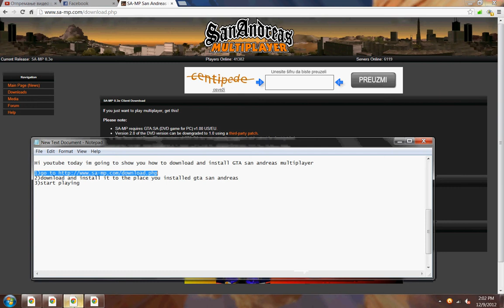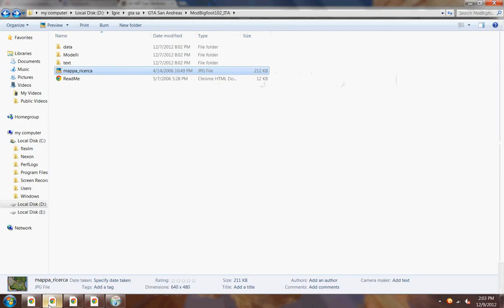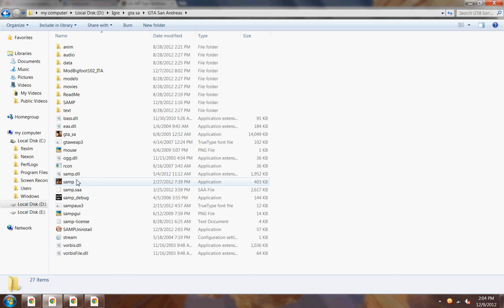how to download and install GTA samp (HD)